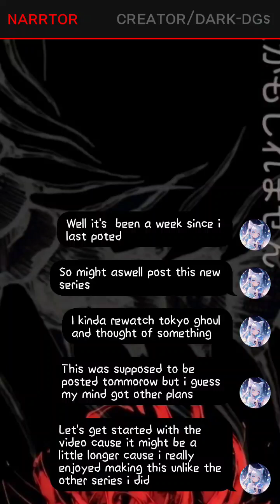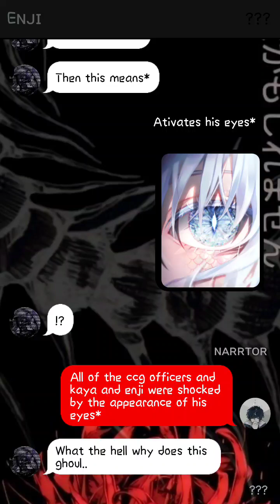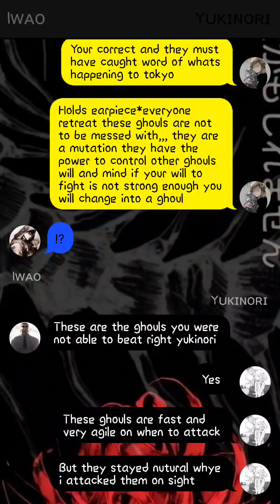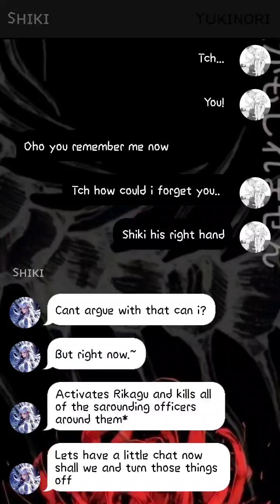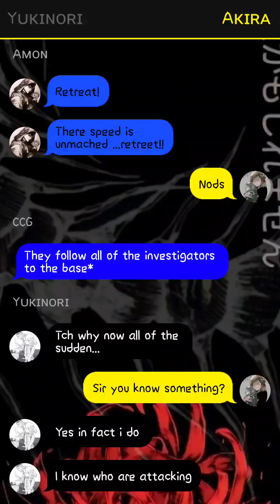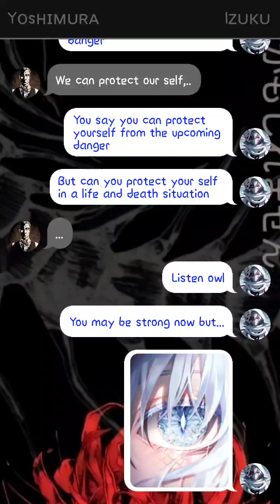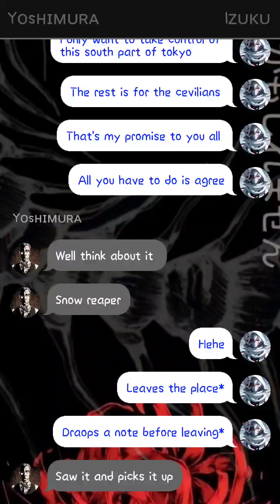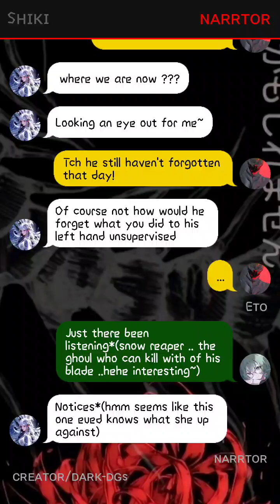sɴᴏᴡ ɢʜᴏᴜʟ ɪᴢᴜᴋᴜ||ᴇᴘ1/7|| ʙʏ Dɢs